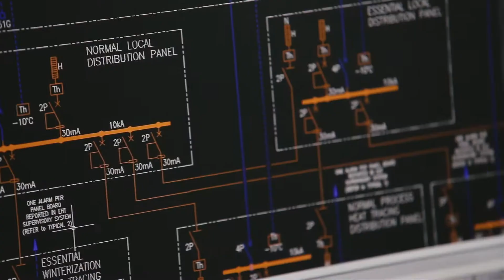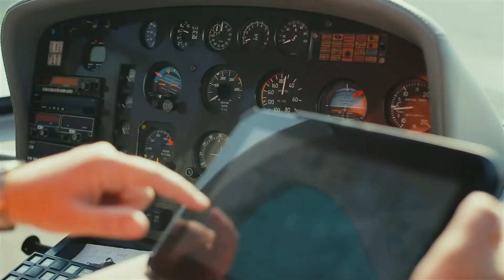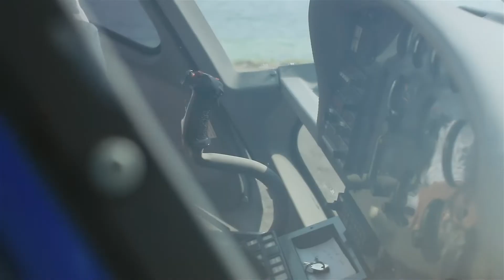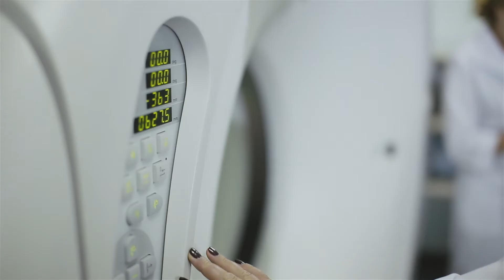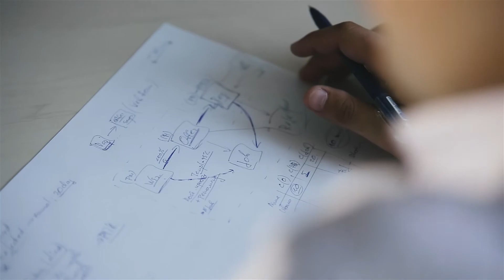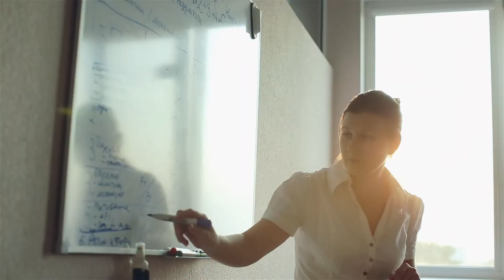Spezialisten für Russisch und Ukrainisch - InText Translation Company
InText ist einer der führenden Sprachdienstleister in der Ukraine mit 15 Jahren Erfahrung und langjähriger Partnerschaft mit Top 100 von größten Übersetzungsfirmen weltweit. Wir bieten ein breites Spektrum an Dienstleistungen einschließlich Übersetzung, Software-Lokalisierung, DTP und Voiceover. Unser Arbeitsablauf verbindet ein individualisiertes Übersetzungsmanagementsystem, modernste Technologien und messbare Übersetzungsqualität in nachgewiesener Übereinstimmung mit ISO 9001 und ISO 17100, um termingerechte Fertigstellung Ihrer Projekte zu gewährleisten und dabei Ihre Qualitätsansprüche einzuhalten.